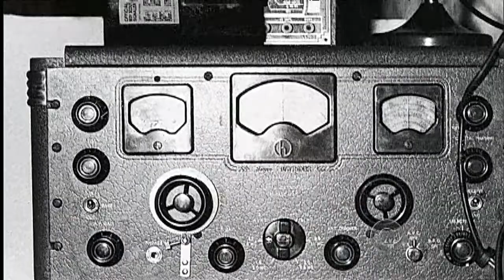Almanac: Axis Sally, a voice from the past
On May 6, 1945 a radio announcer Americans called "Axis Sally" made her last propaganda broadcast on behalf of Nazi Germany. "Sunday Morning" looks back at the life of Mildred Gillars, an Ohio native who broadcast on behalf of Hitler.